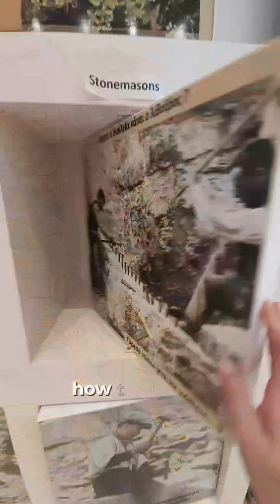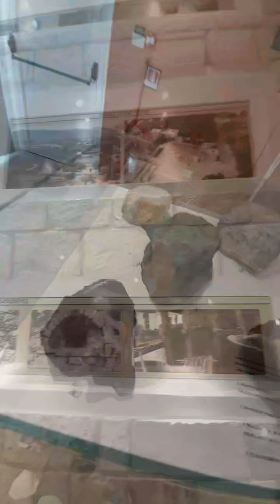The Stones That Built Cyprus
Every bridge, every castle in Cyprus begins with stone. Discover the rocks and minerals that shaped our heritage at the Akamas Geology and Paleontology Information Center.